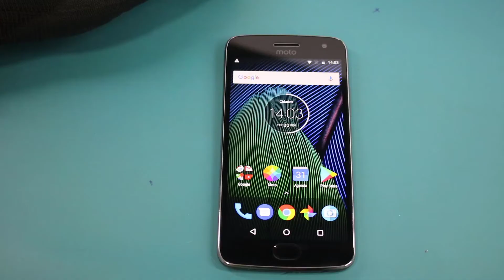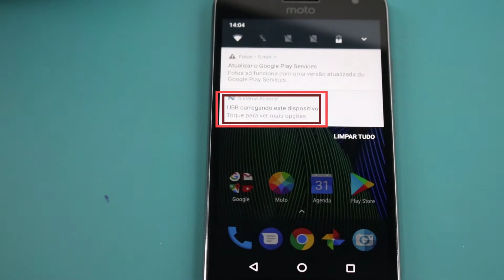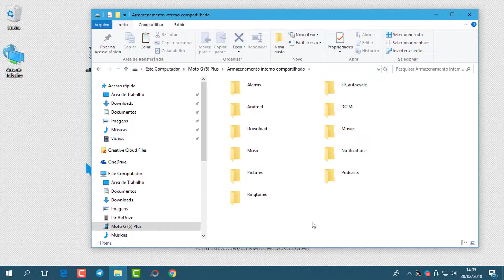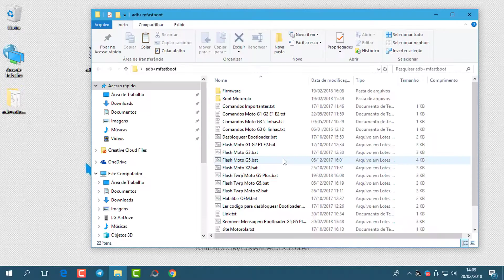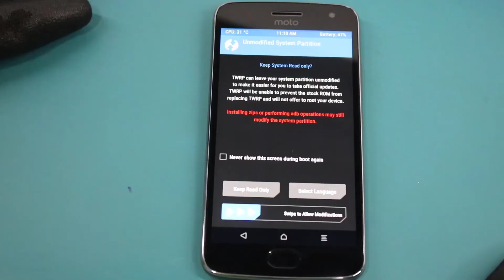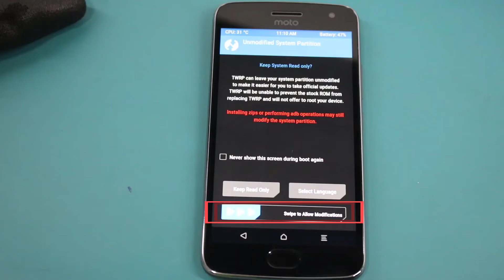Como instalar Twrp no Motorola Moto G5 Plus android 7.0 Patch 1 de janeiro de 2018 (#75/365)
-Bateria carregada
-Cabo USB
-Bootloader desbloqueado
-no-verity.zip ||
-Computador/Notebook
-Winrar

Para melhor didática assista esse vídeo em tela cheia ◘